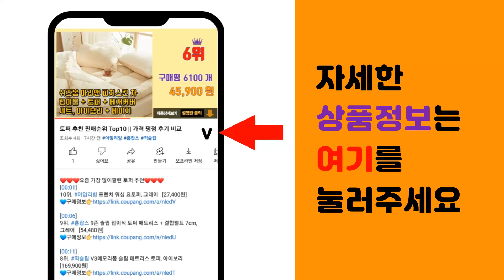옥토넛 추천 판매순위 Top10 || 가격 평점 후기 비교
❤️❤️❤️요즘 가장 많이팔린 옥토넛 추천❤️❤️❤️

[00:01]
10위. 바다 탐험대 옥토넛 썼다 지웠다: 선긋기, 메가스터디 [10,200원]

[00:06]
9위. 바다 탐험대 옥토넛 썼다 지웠다: 한글, 메가스터디 [10,200원]

[00:11]
8위. 바다 탐험대 옥토넛 대산호초 보호작전 물놀이 색칠북 극장판, 서울문화사 [8,000원]

[00:16]
7위. 바다 탐험대 옥토넛 썼다 지웠다: 알파벳, 메가스터디 [10,800원]

[00:21]
6위. 옥토넛 탐험선 K와 캡틴 바나클 완구, 혼합색상 [52,150원]

[00:26]
5위. 바다 탐험대 옥토넛 호기심 동물 백과 + 신기한 동물 백과 세트, 서울문화사 [24,300원]

[00:31]
4위. 옥토넛 대형탐험선 어린이 장난감 선물 옥토포드 옥토레이 바다탐험대 변신 본부 세트, 옥토퍼 [52,900원]

[00:36]
3위. 주니어퓨처북 옥토넛펜, 혼합 색상 [56,110원]

[00:41]
2위. 옥토넛 신기방기 옥토레이 변신 본부 플레이 작동완구 세트, 혼합색상 [74,550원]

[00:46]
1위. 옥토넛 와글와글 액션 피규어 멀티팩, 1세트 [28,500원]